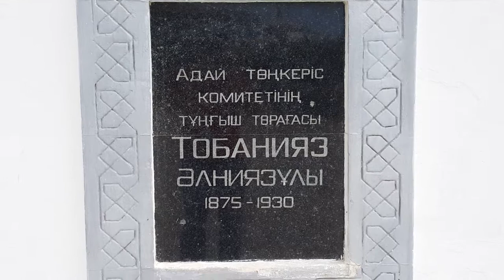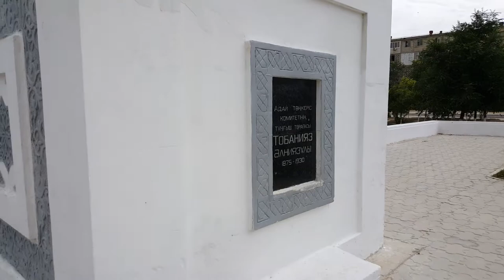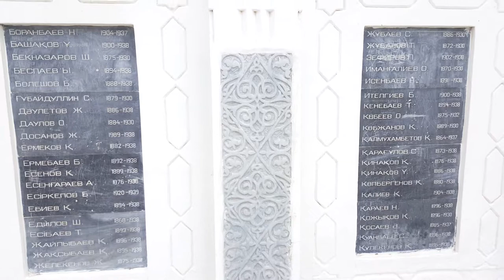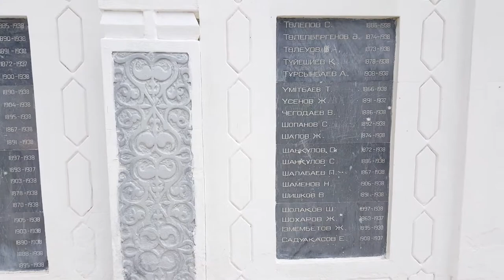Адай төңкеріс комитетінің тұңғыш төрағасы Тобанияз Әлниязұлы ескерткіші. Ақтау – 1 Minute Story NS